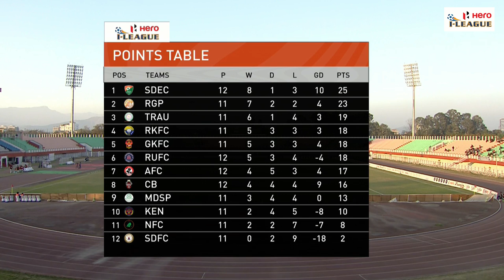NEROCA FC 3-1 TRAU FC | Hero I-League 2022-23 | Full Highlights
NEROCA FC came out with flying colours in the Hero I-League match at Khuman Lampak Stadium and won the prestigious city derby 3-1.

Watch full highlights here 🎥